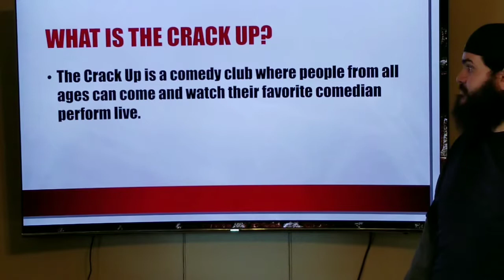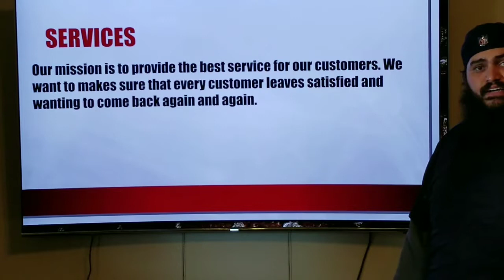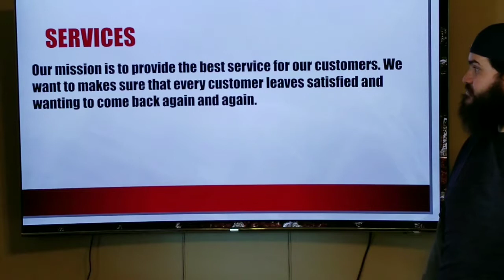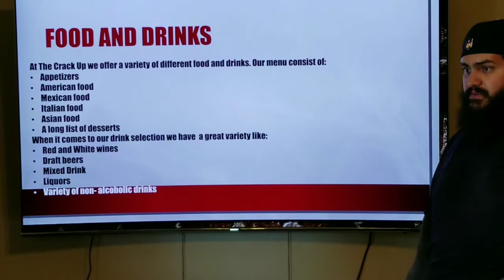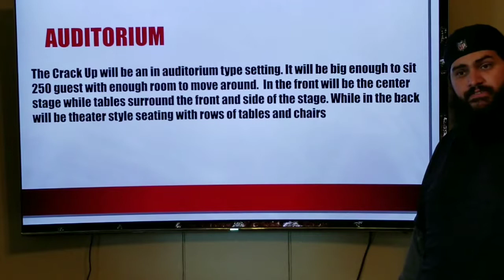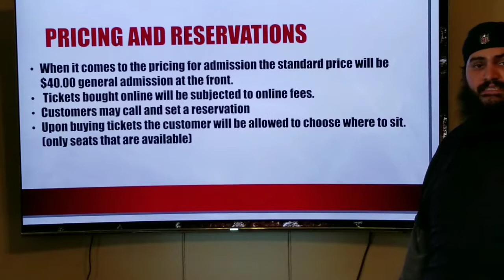The Crack Up Rafael Ramirez Business English